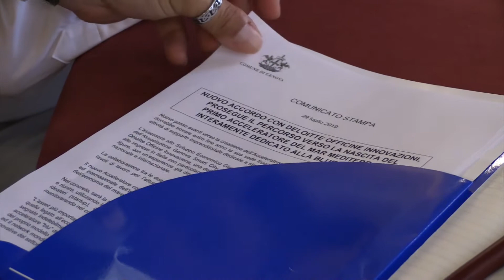ACCELERATORE PER LA BLUE ECONOMY